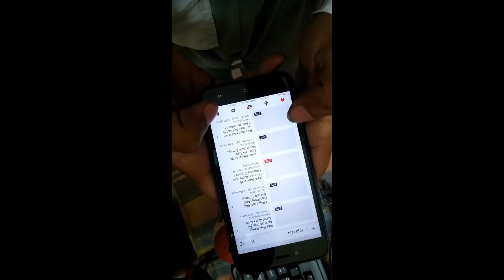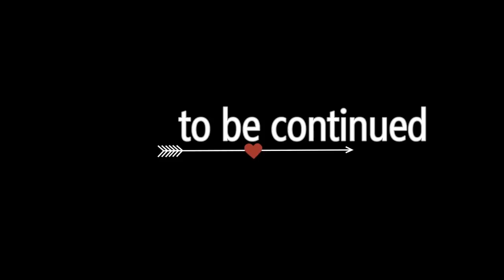Desi Chora Vs Videshi Dhang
cast-
devansh koshik
mayank sharma
honey pandit
gaurav sharma
shoot by-
aman sharma and vivek dhaked
edit -vivek dhaked devansh koshik